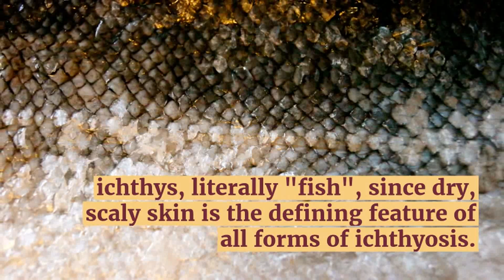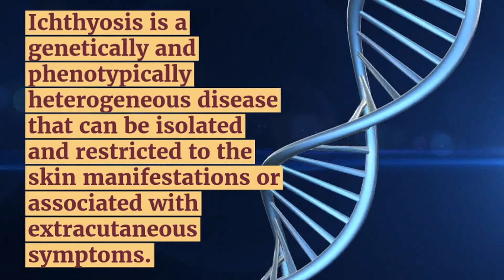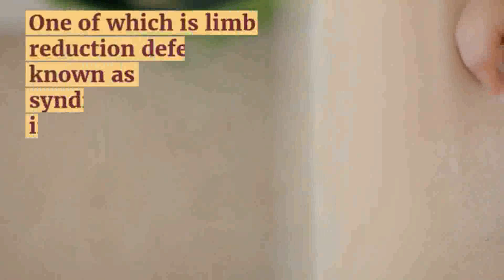What is Ichthyosis - Cause, Symptoms & Treatment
Ichthyosis (fish skin) is a hereditary skin disorder in which dead skin cells are accumulating and arising. Sometimes it is called a fish skin disease because skin scars appear like fish. A disease may be present at birth but usually occurs during early childhood. Sometimes, in mild cases, ichthyosis remains undetected.

The smallest form of ichthyosis is xeroderma. Xeroderma is not hereditary, nor is it associated with systemic disorders. Xeroderma usually affects the lower legs of elderly patients, most often during colder times and in people who are often bathing.

Can ichthyosis be cured?
What causes ichthyosis skin disorder?
How do you treat ichthyosis vulgaris naturally?
How is ichthyosis prevented?

ichthyosis treatment
ichthyosis baby
ichthyosis types
ichthyosis definition
ichthyosis harlequin
ichthyosis images
ichthyosis causes
ichthyosis symptoms